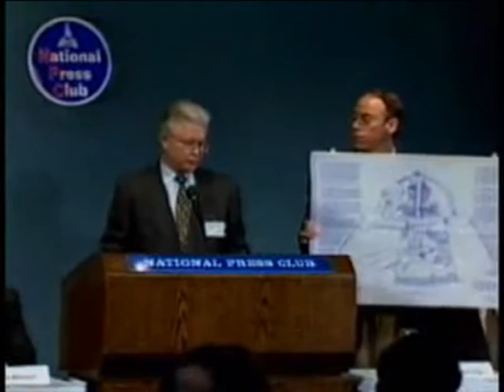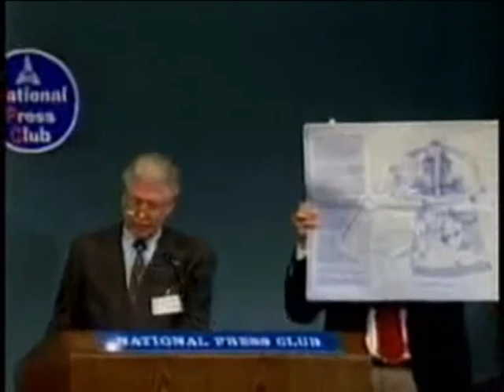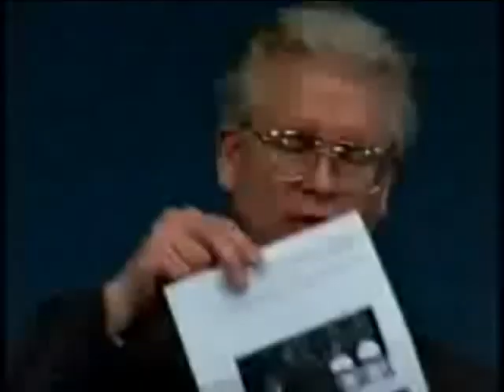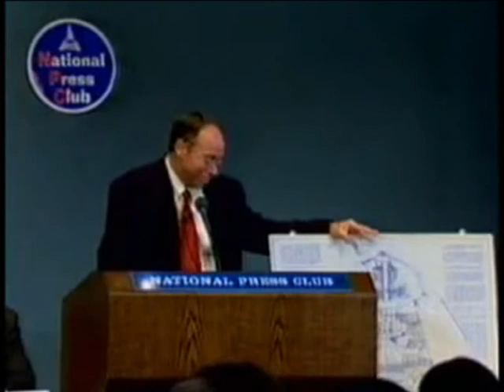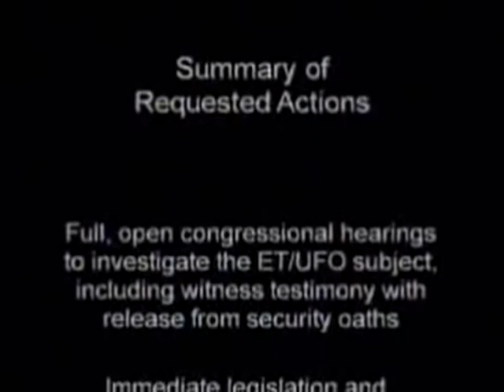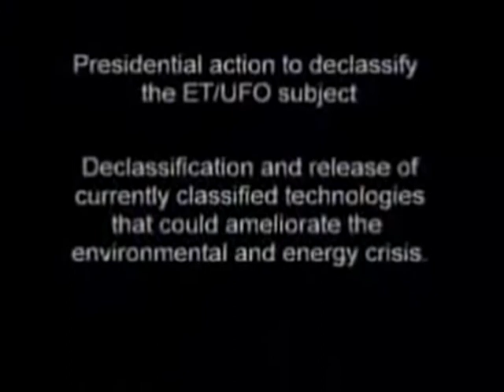The Disclosure Project - Alien & UFO Disclosure 2001.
The National Press Club, US, May 9th, 2001.

-On Wednesday, over twenty military, intelligence, government, corporate and scientific witnesses came forward at the National Press Club in Washington, DC to establish the reality of UFOs or extraterrestrial vehicles, extraterrestrial life forms, and resulting advanced energy and propulsion technologies. The weight of this first-hand testimony, along with supporting government documentation and other evidence, will establish without any doubt the reality of these phenomena, according to Dr. Steven M. Greer, director of the Disclosure Project which hosted the event.

The National Press Club is a professional organization and private social club for journalists. It is located in Washington, D.C. Its membership consists of journalists, former journalists, government information officers, and those considered to be regular news sources. It is well known for its gatherings with invited speakers from public life.

Founded in 1908, every U.S. president since Theodore Roosevelt has visited the club, and all since Warren Harding have been members. Most have spoken from the club's podium. Others who have appeared at the club include monarchs, prime ministers and premiers, members of Congress, Cabinet officials, ambassadors, scholars, entertainers, business leaders, and athletes. The Club's emblem is the Owl, in deference to wisdom, awareness and long nights spent on the job.